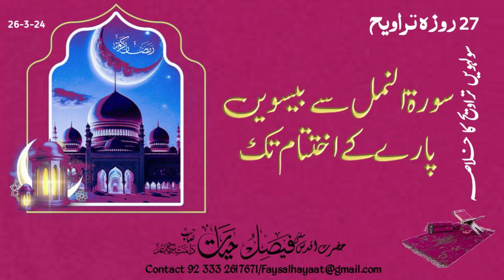Khulasa e Taraweeh || سولہویں تراویح کا خلاصہ || Hazrat Aqdas Mufti Faisal Hayat Saheb db